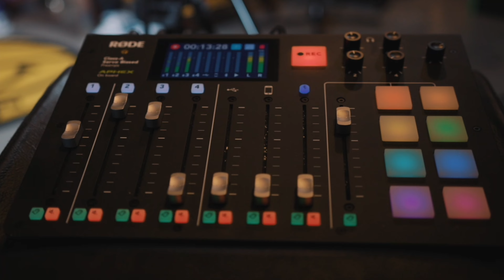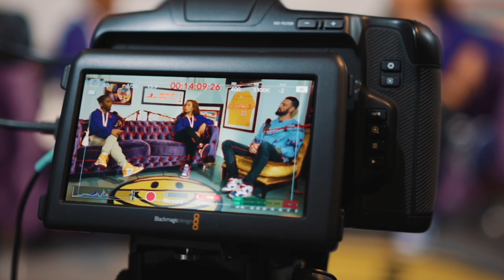The Up and In Show Ep. 117 | Former LSU and NFL player Ryan Clark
On this week's episode, Anthony's joined by former LSU and NFL safety Ryan Clark.

They’re diving into Ryan's upbringing and his transition from football to ESPN. Ryan discusses how athletes are more than the sport they play, and how he is helping change that narrative with his podcast, The Pivot Podcast.

Ryan co-hosts The Pivot Podcast with former NFL players Channing Crowder and Fred Taylor. Hear about some Ryan’s most memorable interviews and some of his toughest conversations.